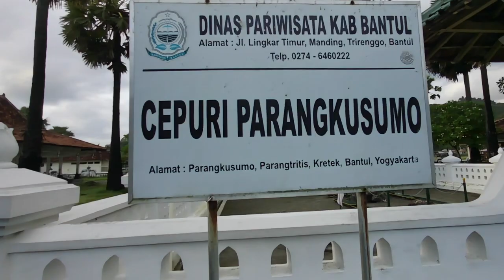Cepuri Parangkusumo Yogyakarta Tempat Bertemunya Panembahan Senopati Dengan Kanjeng Ratu Kidul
Cepuri Parangkusumo Yogyakarta adalah saksi bisu kisah cinta atau bertemunya Panembahan Senopati dengan Kanjeng Ratu Kidul, cepuri parangkusumo adalah tempat yang dikenal sakral dan banyak didatangi oleh para peziarah, terdapat dua batu gilang (batu alami) yang dipercaya sebagai tempat duduk bertemunya Panembahan Senopati dengan Kanjeng Ratu Kidul, batu gilang yang berada disisi utara adalah tempat duduk Panembahan Senopati dan batu gilang yang lebih kecil berada di selatannya adalah tempat duduk kanjeng Ratu Kidul, berlokasi di kawasan pantai parangkusumo sebelah barat pantai parangtritis Jogja

Terima Kasih
Berkah Dalem

Paket Wisata Jogja / ingin liburan di Jogja
WA.081315959082